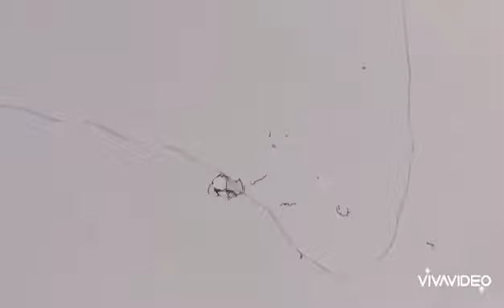how to make parachute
DIY homemade lockdown toy parachute with just four items!
This simple and easy toy parachute is fun to make!
With just four items this parachute is quite simple..
Do check how the parachute works in the end of the video!

video links that u would love..

| link for no sew just 2 items covid19 / Corona virus facemask

| how to make glitter slime

| simple coconut leaf bow and arrows + rockets + family fun video | featuring me , my brother and my grandfather

Second most liked instagram hashtags used with parachute

Copy

Hashtag report

TOP 10 PARACHUTE HASHTAGS

Best parachute hashtags popular on Instagram, Twitter, Facebook, Tumblr:

parachute - 32%

skydive - 13%

skydiving - 11%

gopro - 8%

skydiver - 6%

freefall - 6%

iloveskydiving - 5%

sky - 5%

skydivegram - 5%

adrenaline - 4%

RELATED HASHTAGS FOR PARACHUTE

HashtagPosts1 parachutes116,0282#parachutejump43,2473#parachuteregiment32,9124#parachuteshop15,2465#parachutecord12,3176#parachuteascensionnel10,1327#parachutedress8,0598#parachutesystems4,2399#parachuteinfantry2,83510#parachuteadvansed1,34611#parachuteicecream85612#parachuteskirt68813#parachuted23514#parachutepeople2arachutesdefrance#parachuteworkout
R